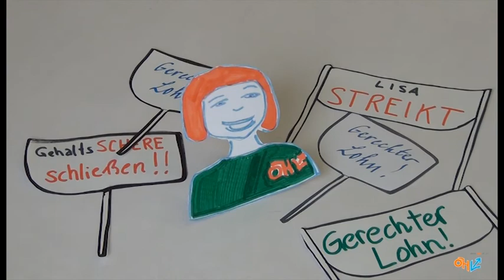Equal Pay Day: Lisas Song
Lisas Song zum Euqal Pay Day.